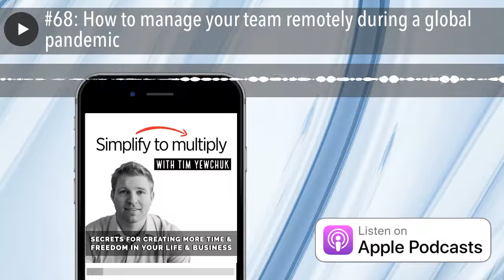#68: How to manage your team remotely during a global pandemic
In this episode I’m sharing my origin story and how I was able to make coming into the office “optional” within my own 50 person service business plus my 3 secrets for effectively managing your teams remotely.